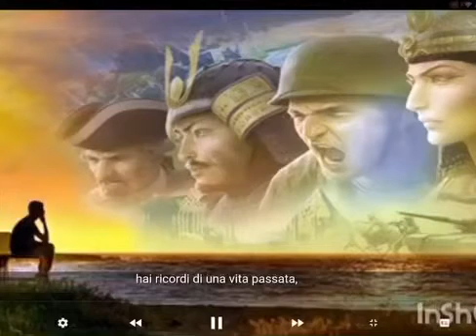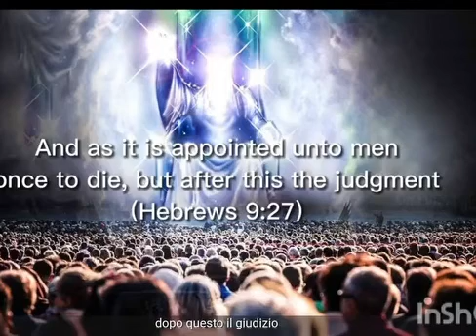Noi umani non ci reincarniamo